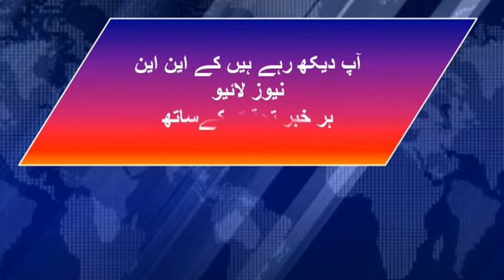Aaj National Assambly me Francisi Sfeer k bare me baat # KNN NEWS LIVE 20 th April 2021